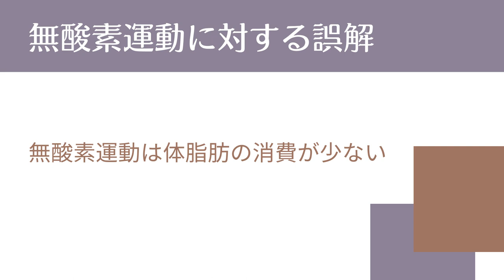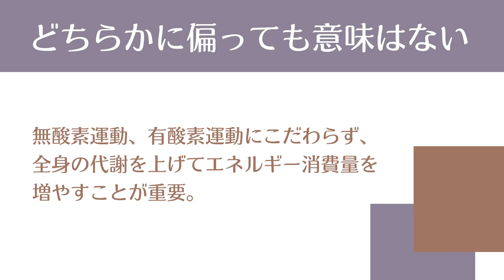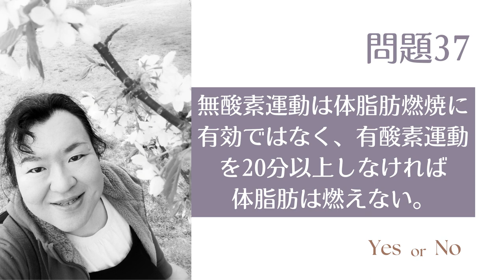有酸素運動は20分以上？そんな迷信まだ信じるの？ | 運動とダイエット方法論 | まこ姉とダイエットのお勉強 | 今日のアウトプット | 私はダイエットマイスターなった